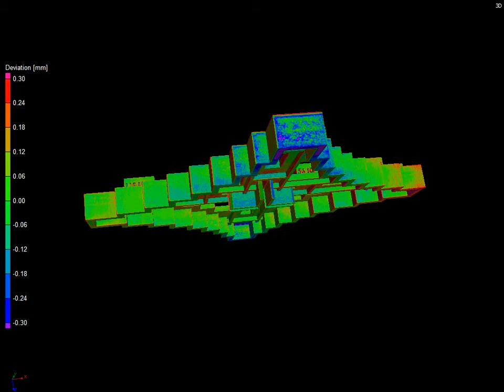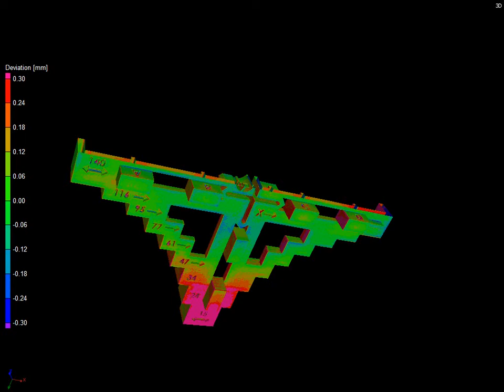HP Additive Measure and Cad to Actual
We used our industrial CT X-Ray scanner to verify how well an additive printer is printing to the CAD that is input.  Please contact Pinnacle X-Ray Solutions with any questions pxsinc.com.